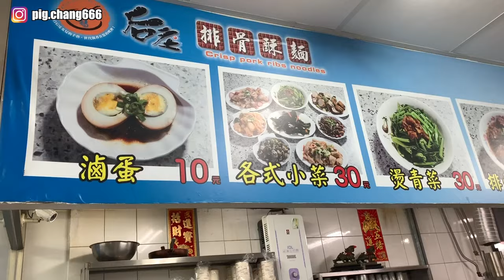李榮浩 - 年少有為台北站｜Taipei｜樂手的一天 VLOG #03 | TOUR Guitarist VLOG #03｜吉他手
++FOLLOW ME++

***GEAR***
++Guitar++
Fender - 1959 John English Master Design
Taylor - 414ce
+GigBag+
Basiner
Wolfpakcase
++Effect++
=Acoustic Guitar=
AER - Dual Mix
Sonic Research - Turbo Tuner
Shin’s Music - Perfect Volume Pedal
=Electric Guitar=
Origin - Revival Drive
King Tone - Duellist
Strymon - Mobius
Decibelics - Golden Horse
JHS - Prestige
Free The Tone - FF-1Y
Free The Tone - AS-1R
Boss - NS-2
Free The Tone - ARC53M
Thank you all so much for watching！